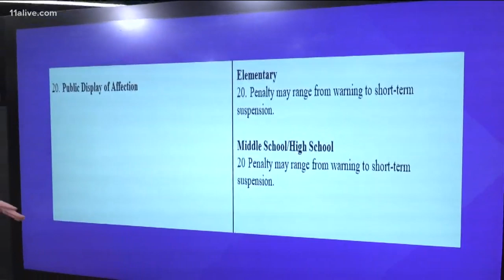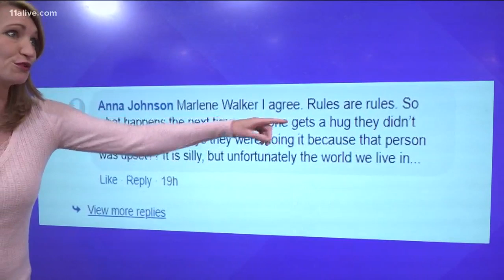Middle schooler written up for hugging classmate in Carroll County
The middle school girl violated the school's PDA standards by hugging another student who was upset.